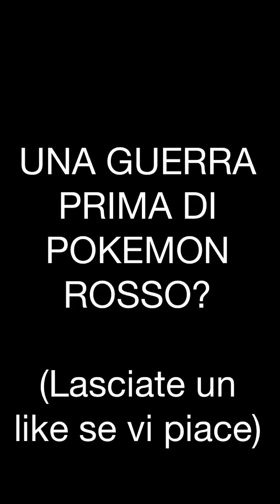Misteri Pokemon: Guerra prima di pokemon rosso?